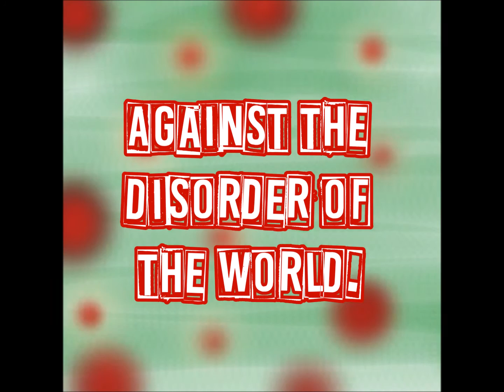Viva Noël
An original instrumental inspired by a St. Augustine sermon.

'We were once in darkness, in a kind of night, which was to be diminished by the growth of faith; that’s why, on the day we celebrate the birth of our Lord Jesus Christ, the night begins to be encroached upon, and the day to grow longer. So, brothers and sisters, let us keep this day as a festival; not, like the unbelievers, because of that sun up there in the sky, but because of the one who made that sun.’
                                              – Augustine, Sermon 190. 395 A.D